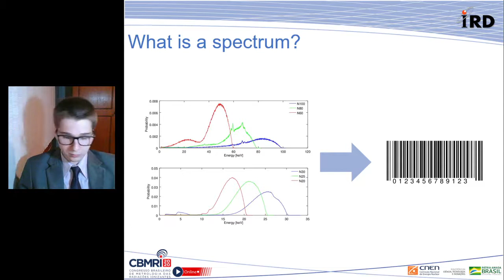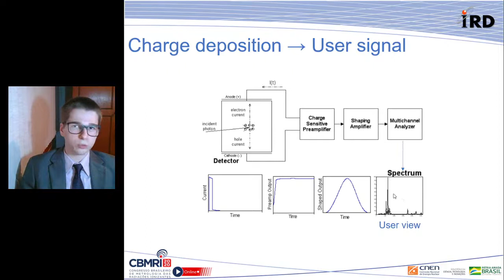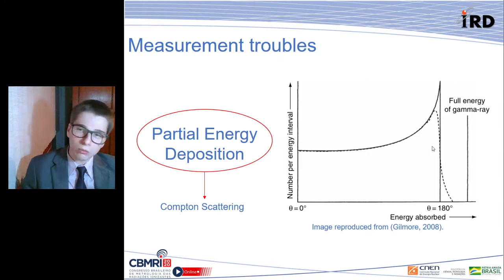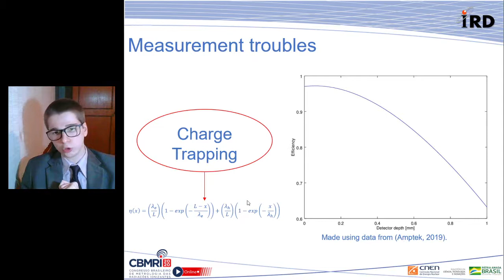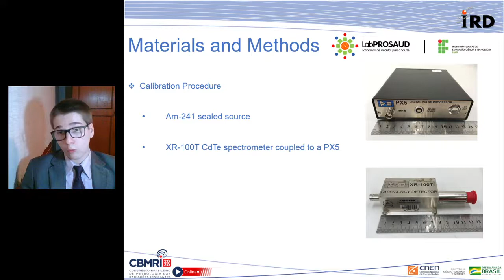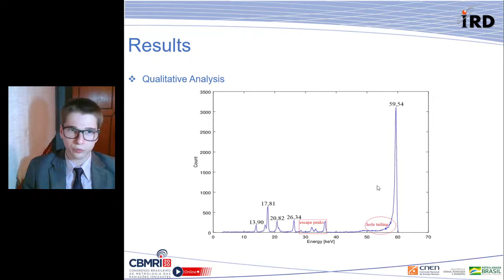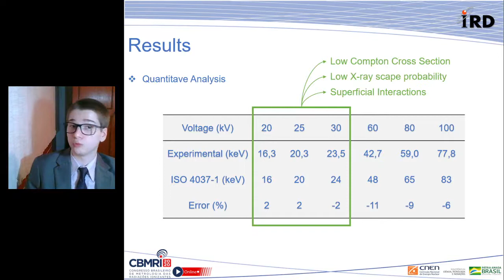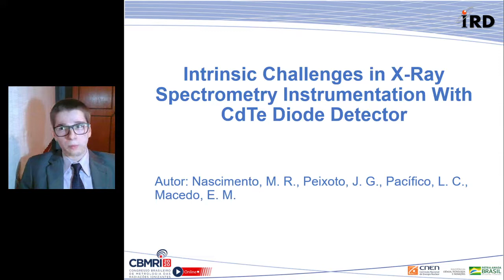Intrinsic Challenges in X-Ray Spectrometry Instrumentation With CdTe Diode Detector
Autores: Matheus Rebello do Nascimento; José Guilherme Peixoto; Eric Matos Macedo; Leonardo Pacifico.
Resumo: The X-ray spectrometry is subject to a diversity os problems that distort the measured beam. To observe them, spectra from N20, N25, N30, N60, N80, and N100 radiation qualities were obtained and evaluated their non-correction impact in the values of mean energy when compared with the requirements on ISO 4037-1 standard. The error percentages calculated were 2%, 2%, 2%, 11%, 9%, and 6%, respectively, related to partial energy deposition, efficiency loss and charge trapping. These results suggest the need for correction of measured spectra, mainly for voltages higher than 30 kV.